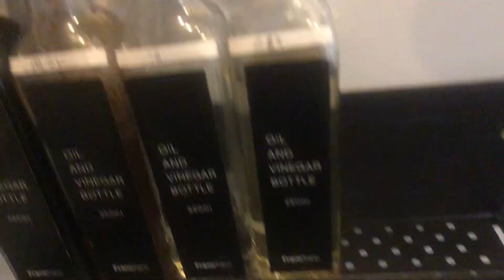体重111kgデブの冷蔵庫の中身を紹介！（2021年ver）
今日も動画を観てくれてありがとう❤
毎年行なっている冷蔵庫の中身紹介❤️
今回はいつもよりヘルシーな食べ物が多いかな？

❤️フェンレター送り先
〒151-0051
東京都渋谷区千駄ヶ谷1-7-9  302
「びっくえんじぇる〇〇（メンバー名）宛」

＊Profile＊
私たちお空から落っこちたーぁ😱
肥満落下系堕天使アイドル"びっくえんじぇる"です☁️😇☁️
通称：びくえん👼
ファン呼び名：ヘルシー💚
3人で総重量292kg🐽
人間界に落っこちてからもぷくぷく成長中😭💦
歌って！踊って！痩せて！天界にもどりたいよぉーーー！！！

大橋ミチ子(みっちゃん)🍖167cm 111kg 唐揚げ担当

橋本一愛(いのりん)🍚156cm 80kg お米担当

多田えり(えりぴよ)🐥169cm 101kg マヨネーズ担当

びっくえんじぇるYouTube本チャンネル